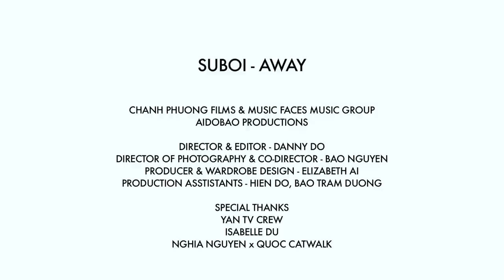Suboi - AWAY / RỜI XA (Official Music video)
Official music video by Suboi performing AWAY
FOLLOW Suboi
"If you want everything, give everything up"

Rời xa những hào nhoáng bên ngoài. Tháo bỏ những gì không thật là mình. Rời xa những bộ mặt giả tạo và những định kiến "trăm người trăm ý" kìm hãm mình lại. Hãy đi cùng với tôi và đừng nhìn lại phía sau. Vững tin mở cánh cửa ra ngoài...nơi ánh sáng ùa vào, nơi Sàigòn và những người bạn tốt, và một ngày vui đang chờ đợi.
Directed by Danny Do
Music Faces Entertainment/Soulfaces Records
SAIGON ELECTRIC/ YO SOUNDTRACK
Suboi is a Vietnamese female rapper and this is her Official Youtube channel.
Đây là Kênh youtube chính thức của Suboi
☆ Vui lòng không reupload video của Suboi